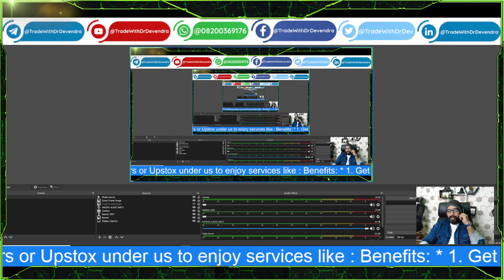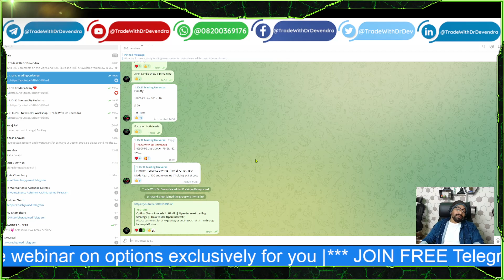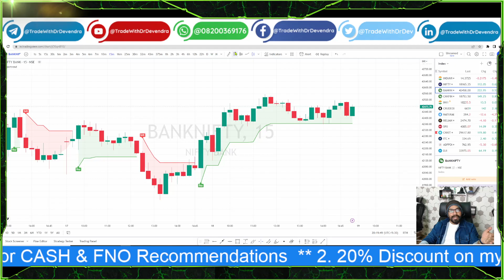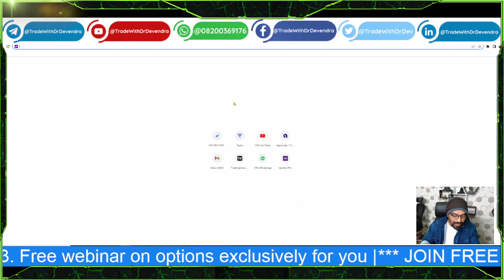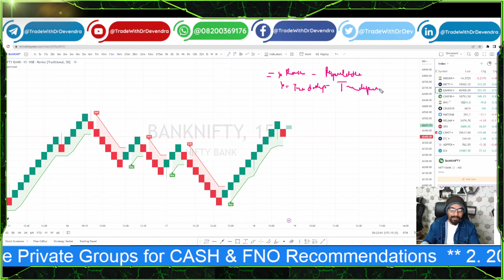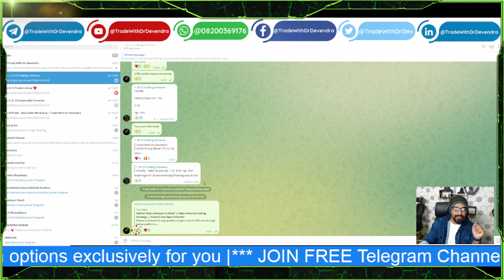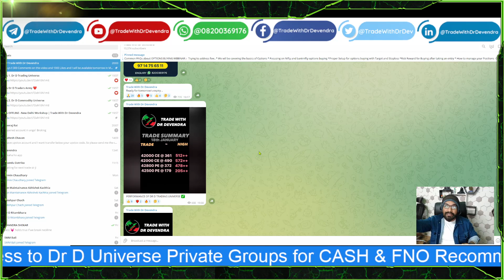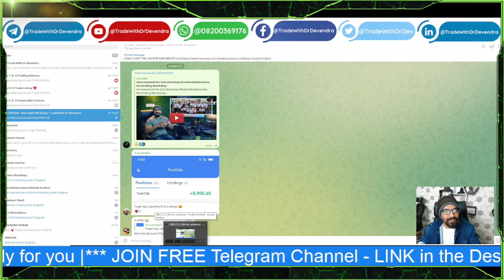MY BIGGEST CREATION ON PRICE ACTION || NON-REPAINTABLE RENKO & SHADOW CANDLE THEORY || I LEFT MY JOB